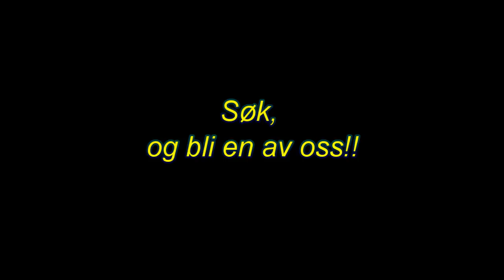Minikurs 9. klassinger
ID2A kjører minikurs for 9. trinn